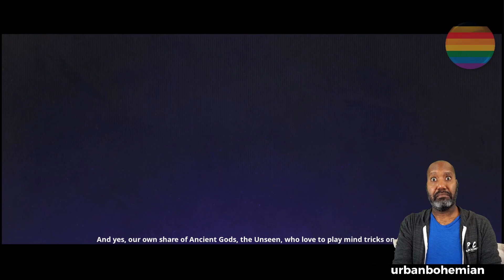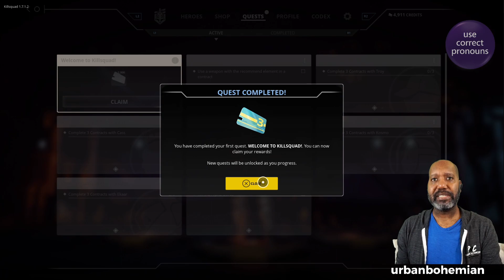Urb Plays: Killsquad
Welcome to Killsquad (on PlayStation!): a co-op action game that blends twin-stick shooter, hack and slash and drops in a dash of character customization & progression.

Chapters
00:00 Let's Take a Look at Killsquad
01:10 Intro Movie
03:00 Character Selection - Troy
05:00 Settings
06:35 Wasteland 7A - Troy
15:15 Boss Fight - Alpha Dolem - Troy
16:55 Post-Mission Loot
18:15 Skill Tree
20:45 Inventory
23:25 Shop
23:45 Quests - Troy
24:35 Profiles
24:40 Codex
26:45 Character Selection - Cass
29:20 Wasteland 7A - Cass
35:50 Boss Fight - Alpha Dolem - Cass
38:45 Quests - Cass
40:10 Shop - All Characters